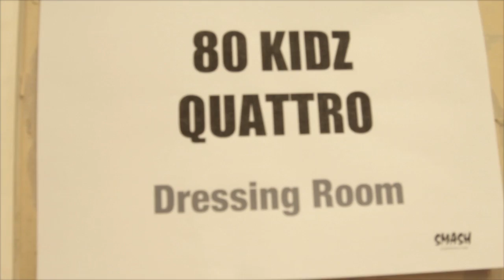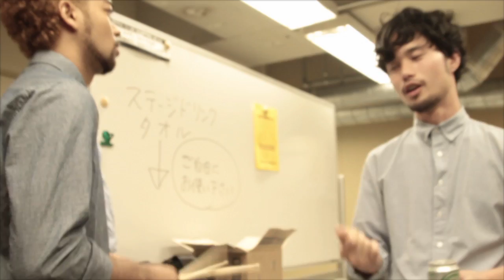Question ♯4 QUATTRO vol.5 2012.06.28 CLUB QUATTRO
アルバム"4"リリースを記念し、毎月 4日にQUATTROの動画をアップ。お楽しみに。
dir 大関泰幸

税込 2,800円 NIW76
*初回限定盤REMIXボーナストラック収録。*店頭在庫のみ。
リミキサーは、今やDJとしても活躍する古川太一。そして、海外からmillion young、Museum of Bellas Artesが参加。こちらも非常に楽しみにして頂きたい。
DIW ONLINE SHOP特典。オリジナルリリース記念限定缶バッヂ

LIVE SCHEDULE
■7/7(sat) 梅田Shangri-La
RUSHBALLのスピンオフイベント恒例　ATMC 夏の陣
W/SEBASTIAN X , 快速東京 ,キュウソネコカミ
OPEN 17:30 START 18:00  adv.2,500yen (別ドリンク)
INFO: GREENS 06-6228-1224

■7/8(sun) 名古屋 CLUB UPSET
愚かな民 vol.16
W/ BYEE the ROUND
OPEN 18:00  START 18:30

■7/9(mon) 渋谷 O-NEST
Someone Still Loves You Boris Yeltsin JAPAM TOUR
W/ Someone Still Loves You Boris Yeltsin, HOLIDAYS OF SEVENTEEN, Jappers, hotal light hill's band
OPEN 18:00  START 18:30
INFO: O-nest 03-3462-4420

■7/14(sat) 京都SOLE CAFE W/Turntable Films -SOLD OUT-
13:30 OPEN / 13:45 START

■7/15(sun) 六甲山カンツリーハウス内 特設会場
ROKKO SUN MUSIC 2012
W/Caravan, NONA REEVES, Predawn, 踊ってばかりの国 etc

■7/30(mon) 渋谷STAR LOUNGE
UCARY & THE VALENTINE　"NINETEEN AND SUMMER"
W/UCARY & THE VALENTINE, BAND A
OPEN 18:30 START 19:30
料金\2500+Drink Fee

■8/16(thu) 渋谷CLUB QUATTRO
パルコ サマースクール 2012　-ボーイルーム-
W/ SISTER JET, 0.8秒と衝撃。,Czecho No Republic/DJ:大谷ノブ彦(ダイノジ)
OPEN 17:30 START 18:30
前売り 2,500円
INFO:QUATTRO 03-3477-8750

■8/25(sat) 名古屋CLUB DIAMOND HALL & APOLLO THEATE
Re:mix 2012
W/クリープハイプ, HaKU, HINTO  and　more
OPEN 13:45 START 14:30

■9/2(sun) 泉大津フェニックス
RUSH BALL 2012 -ATMC-